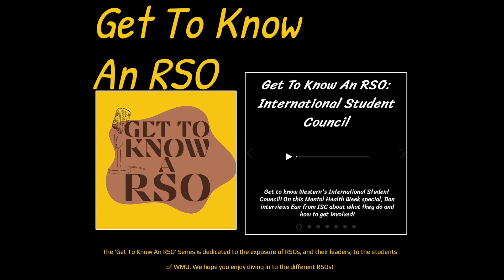Get to Know an RSO: International Student Council 89.1 WIDR FM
Get to know Western's International Student Council! On this Mental Health Week special, Dan interviews Ean from ISC about what they do and how to get involved!

Connect with them on instagram here: @isc_wmu